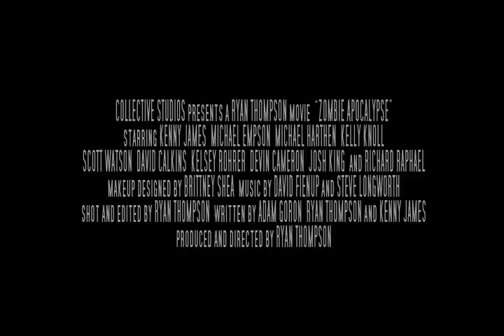Zombie Apocalypse Theatrical Trailer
Zombie Apocalypse is a feature-length over-the-top action/adventure/horror movie...made for a shoestring budget of only $5000!  Its roots are in the style of the blockbusters of the 1980s, John Carpenter films, and the energy of video games. Zombie Apocalypse has scenes of exciting action and intense drama, but it never takes itself too seriously for too long. It's pure escapism and a good time at the movies.